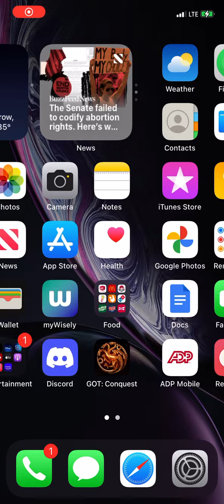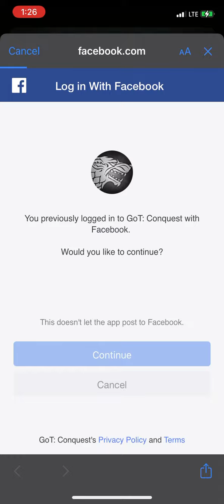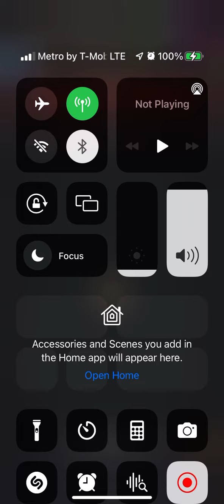IOS always has the same exact packs at the same exact time on every account, except for mine. Shrug